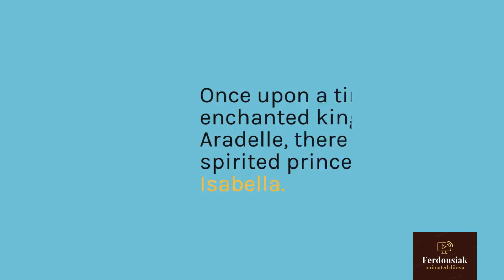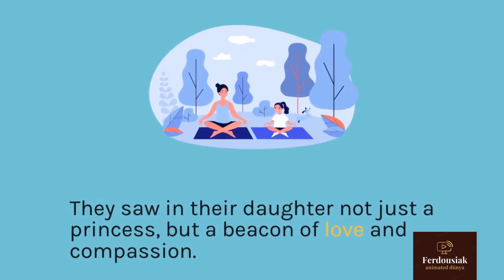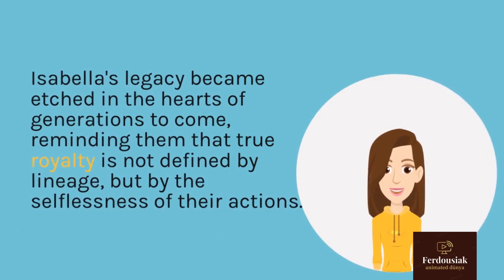Animated video for learning English | Cartoon video for learning English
Dear friends, it's an animated / cartoon video for learning English from story. You can learn English by reading, watching and writing from this video. English is an international language. So, we should learn by heart using accute pronunciation. Listening is the best way for learning English quickly. Practice makes perfect. So, listen several times and do practice.